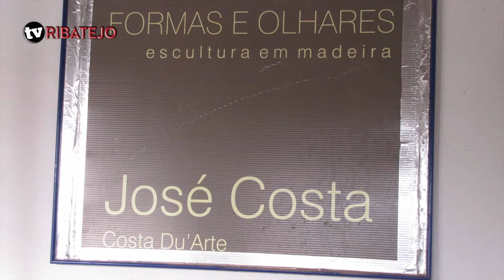José Costa - Escultor de Rio Maior com exposição ao ar livre